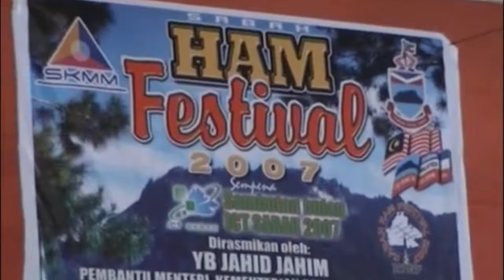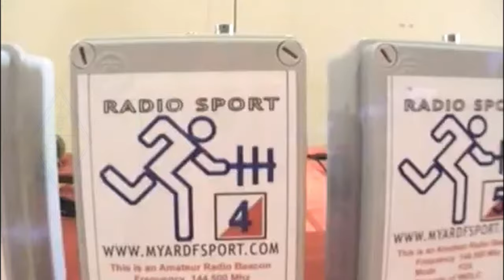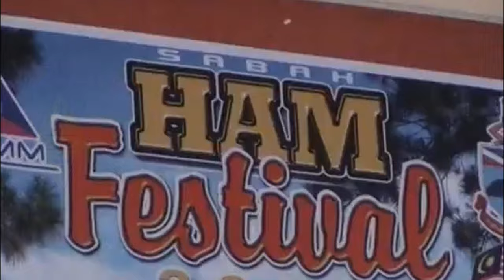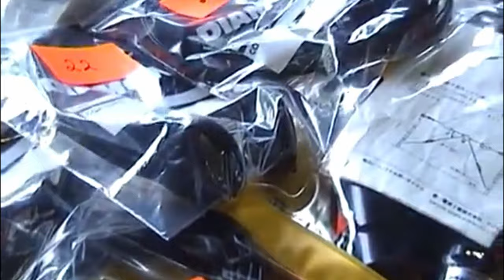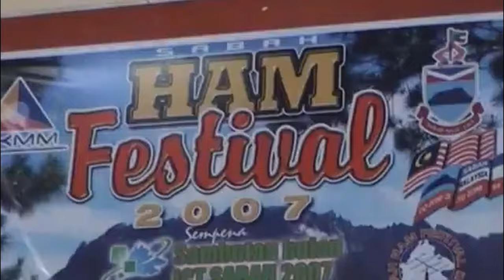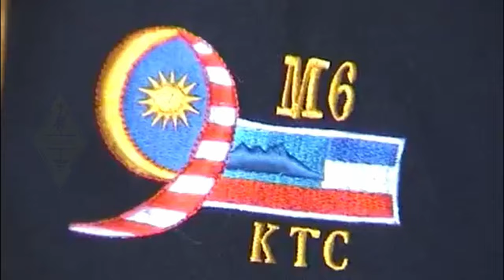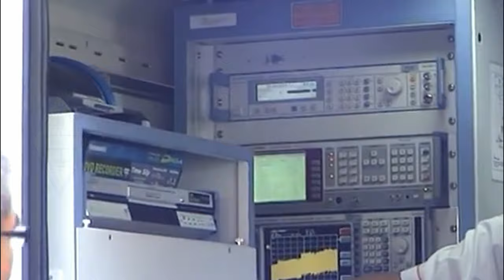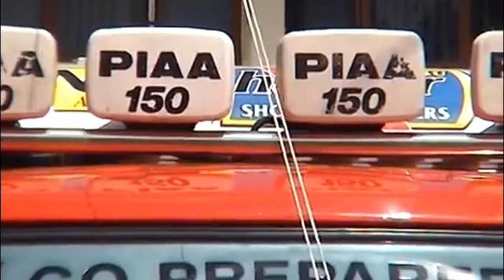KARTS-HAM Festival 2007 (Lost Video) Part 2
Pelbagai kelab radio amatur di Sabah bergabung tenaga untuk membuat persiapan Sabah HAM Fest 2007. Masing-masing telah melaksanakan tugas mengikut persetujuan mesyuarat bersama SKMM Caw. Sabah.

Tahniah Sabah Amateur Radio Society (SARS), Borneo Amateur Radio Club (BARC), Kinabalu Amateur Radio Soceity (KARTS).

So sorry guys, video baru saya jumpa setelah sekian lama dalam CPU kawan.
SABAH HAM FESTIVAL 2007
Tarikh  : 24 - 25 November 2007
QTH : Dewan Seri Sulaman, Tuaran

Anjuran Suruhanjaya Komunikasi Dan Multimedia Malaysia (Sabah) dengan kerjasama KARTS, BARC, SARS.
Program serampang 3 mata di mana ianya merangkumi Pameran Radio, Fox Hunting dan Seminar RAE.
Majlis di rasmikan oleh Yang Berhormat Datuk Jahid Noordin Jahim selaku Pembantu Menteri Belia dan Sukan Negeri Sabah.